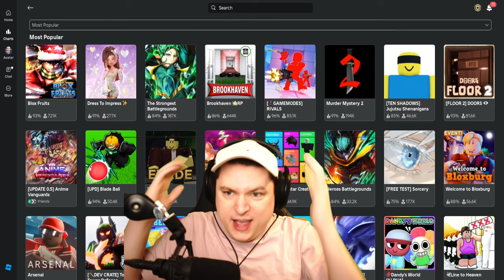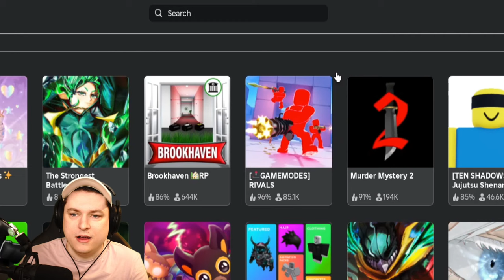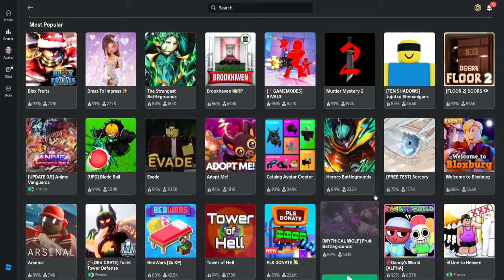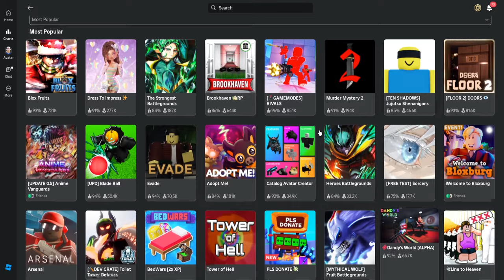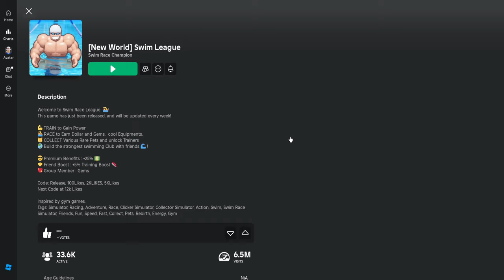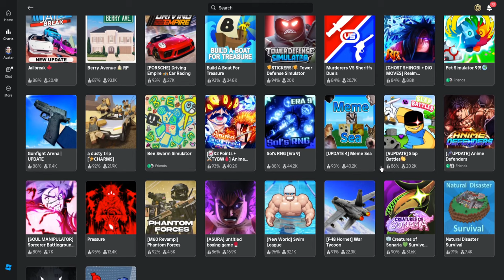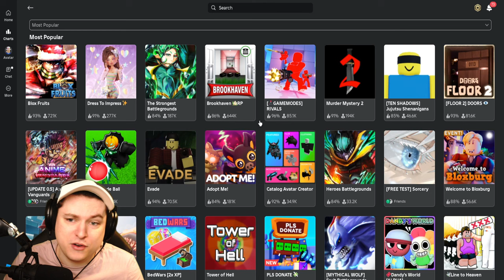Is Roblox Dead.. Or Can It Be SAVED!?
Is ROBLOX dying? or is already dead or can it be saved? Lets find that out today!
👉Use Starcode: Defild when Purchasing Robux!